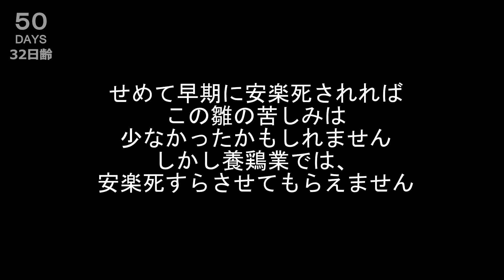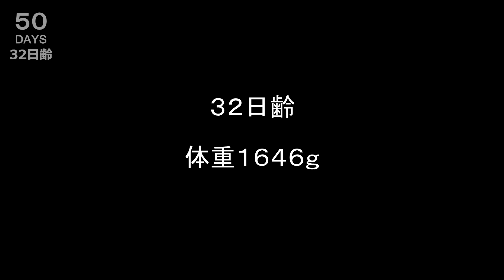鶏肉にされるメイの32日齢 クチバシの変形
時々クチバシが変形した鶏がいる。変形したクチバシで餌をついばむのは難しいそうだ。遺伝的な問題を抱えている可能性もある。そのため、クチバシが変形した鶏はたいてい痩せて、とても小さい。大きくなったメイたちの群れの間で、隠れるようにたどたどしい足取りで歩いている姿を見かける。こういう雛は殺されるまでのたった50日ですら、生き延びられないこともある。水に届かなくなっていき、衰弱して死んでしまう。
今日もそんな雛が居た。口を大きく開けて、喉を見せながら、あえぐような呼吸をくり返している。まもなく死んでしまうだろう。
32日間この雛は、満足に餌を食べることもできず、どんな思いで、どんな32日間を過ごしてきたのだろうか。
体重1646ｇ